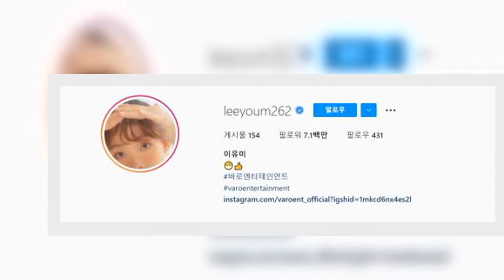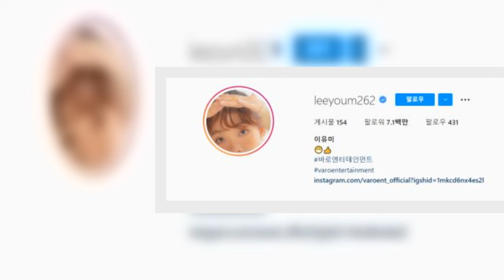"이젠 글로벌 대세" 배우 이유미가 10년 무명생활 끝에 넷플릭스 드라마 두 편으로 체감한 어마어마한 변화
넷플릭스 오리지널 시리즈 ‘오징어 게임’에 이어 지난달 28일 공개된 좀비 학원물 ‘지금 우리 학교는’에 출연한 배우 이유미에게 쏟아지는 관심이 뜨겁다.
‘오징어 게임’ 공개 전 4만 명이던 그의 인스타그램 팔로워 수는 ‘지금 우리 학교는’ 공개 후 700만 대까지 약 170배 치솟았다. 이유미는 지난해 전세계적 신드롬을 일으킨 ‘오징어 게임’에서 지영 역을 맡아 강렬한 인상을 남겼고, ‘지금 우리 학교는’에서는 빌런 이나연 역을 완벽 소화해 흡입력 있는 존재감을 이어갔다.
이유미가 이렇게 관심을 받는 데는 극 중 히든 플레이어로 활약하며 탄탄한 연기를 보여주었기 때문일 것.
지난 2009년 CF 모델로 데뷔한 이유미는 영화 ‘황해‘, ‘박화영‘, ‘어른들은 몰라요’ 및 드라마 ‘땐뽀걸즈’ 등에서 다양한 역을 소화하며 탄탄하게 필모를 쌓아온 배우다. 배우 활동과 함께 아르바이트를 겸하며 약 10년 간 긴 무명 생활을 견딘 그는 ‘오징어 게임’을 통해 비로소 대중에게 강렬하